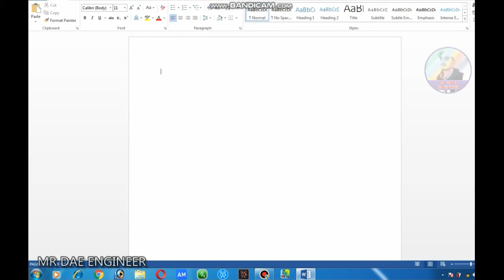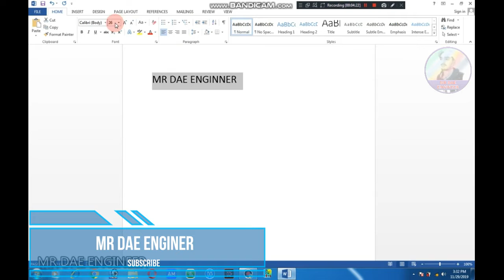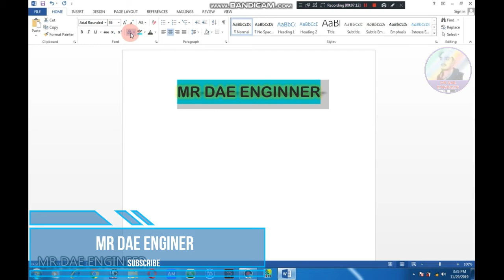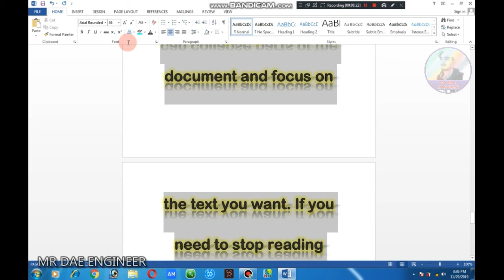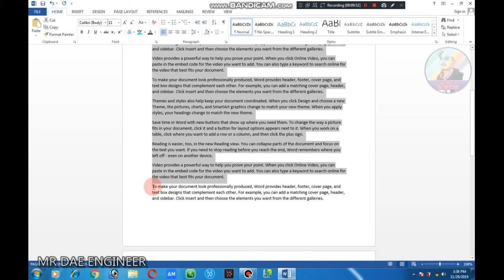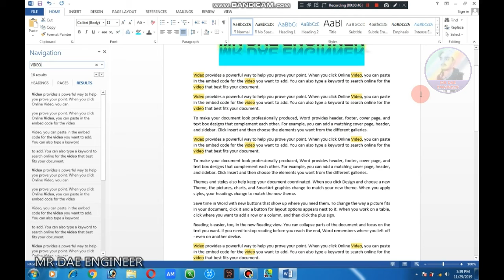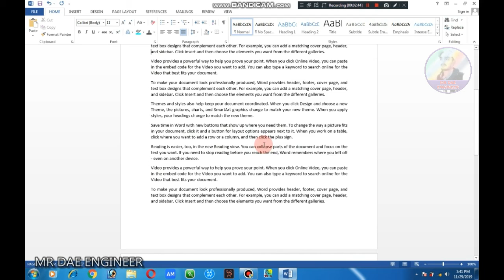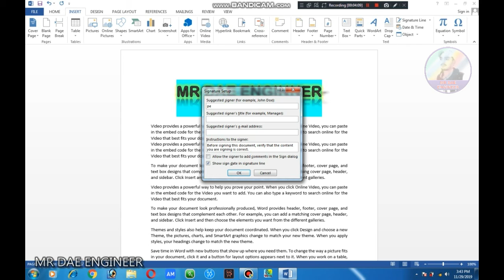DIT Ms Word tutorials (Home,Clipboard,Fount) | Diploma of information and Technology 6 Month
Asslamulalikum
DIT,
Ms Word,tutorials,DIT  Ms Word,Ms Word tutorials,DIT  Ms Word tutorials,
DIT  Ms Word tutorials (Home,Clipboard,Fount),Home,Clipboard,Fount,
DIT  Ms Word tutorials Home Clipboard Fount,Diploma of information and Technology,Diploma of information and Technology 6 Month,Diploma of information and Technology Six Month,
About this video...In this video you can see

FS.c Lectures.
DAE Electrical.
Computer Course.

Category -    Education